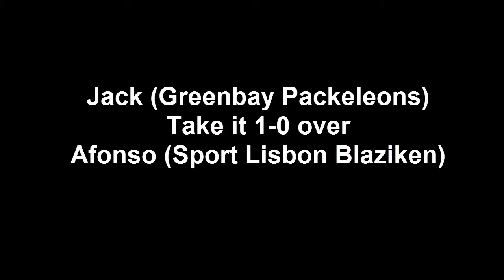Elysian Draft League S7 Playoff Finals Results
What an amazing season. Congrats to both players